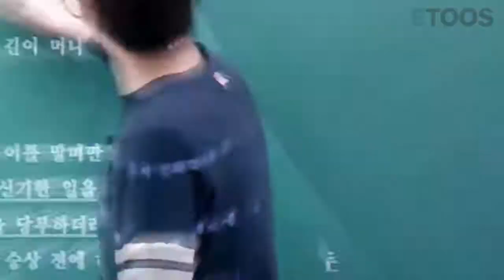[이투스] 국어_신영균 쌤_수능 국어 인강 추천, 적중률 높은 이분!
수능국어인강 추천, 적중률높은 이분!

이번 수능국어 적중률 높았던
수능국어인강 쌤 !!

이투스 신영균쌤
수능 국어 인강 추천합니다 !!